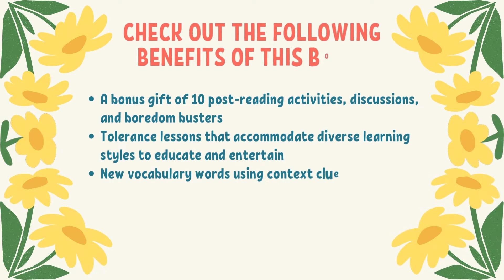Drama Without Sass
Willow's Tale of Tolerance: About New Friendships, Accepting Others, Celebration Diversity, and Cultural Pride in the Animal Theater